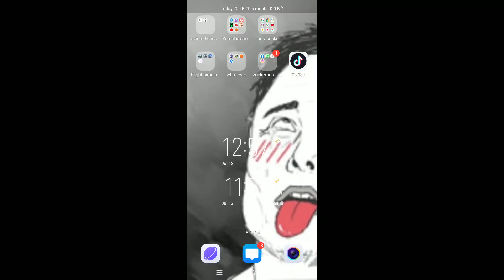Blue throttle climbing highest mountain with Lamborghini